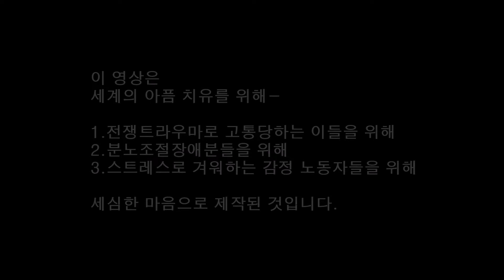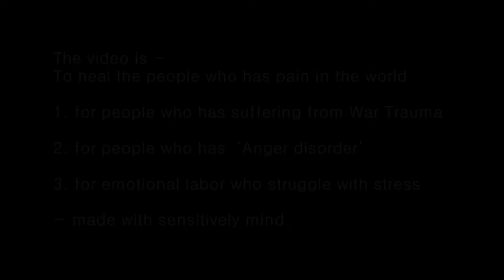200428화 흙과 정성